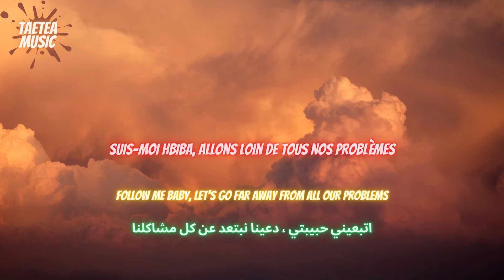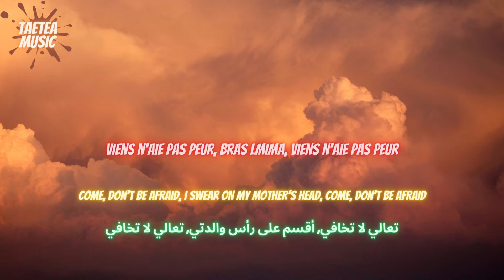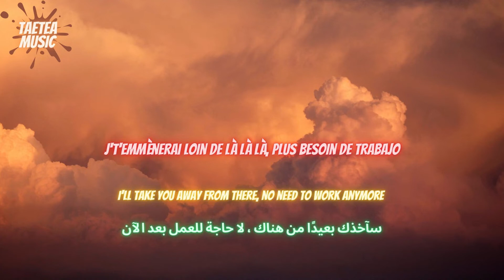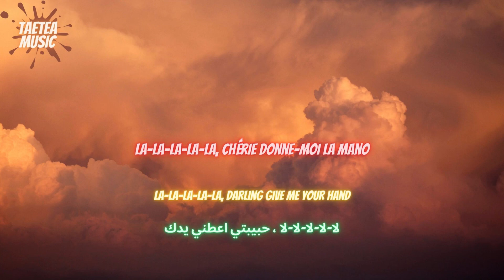Soolking - Milano Paroles - مترجمة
Song : Milano
Artist : Soolking
Licensed to YouTube By : LatinAutorPerf, UMPG Publishing, Concord Music Publishing, UNIAO BRASILEIRA DE EDITORAS DE MUSICA - UBEM, LatinAutor - SonyATV et 9 sociétés de gestion des droits musicaux